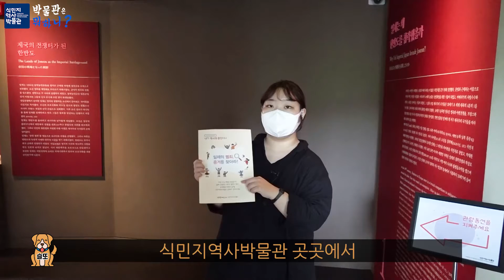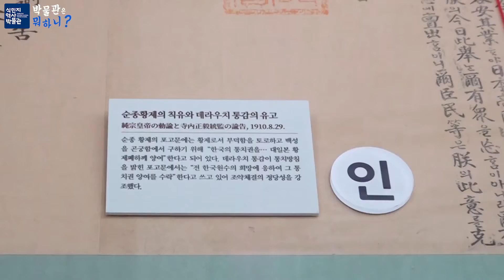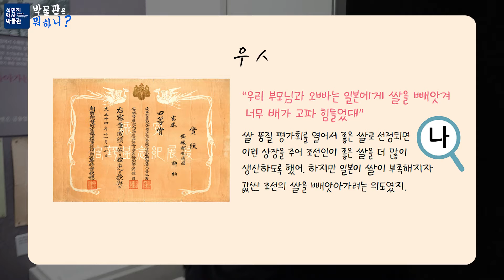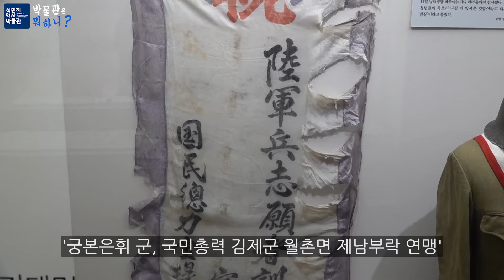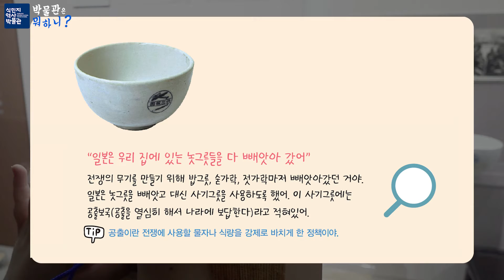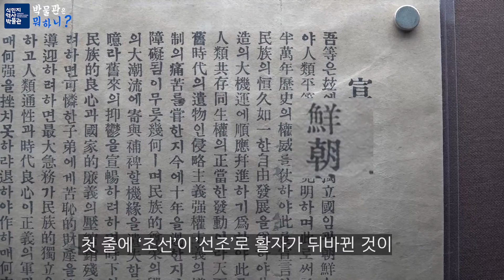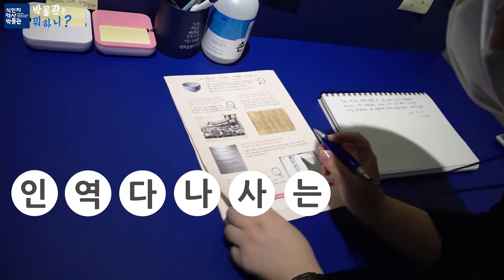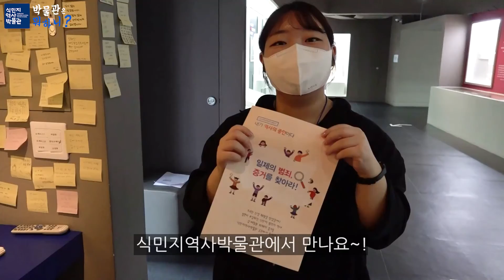[뭐하니] 활동지 '일제의 범죄, 증거를 찾아라!' 🔍박물관에 숨어있는 힌트를 찾아 정답을 완성해보세요!!! 😊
지금 식민지역사박물관에 오시면!
관람을 돕는 활동지 '일제의 범죄, 증거를 찾아라!'를 통해 관람할 수 있어요!

Q. 어떻게 하는 걸까요???
A. 박물관에 숨어있는 힌트를 찾아 정답을 완성하면 됩니다!

우리는 진정 해방을 맞았을까요?
일본이 부정하는 식민지 범죄와 강제동원 피해의 증거를 식민지역사박물관 곳곳에서 찾아주세요!
(출연 - 인턴 나보현, 촬영 - 김슬기, 편집 - 펭PD)